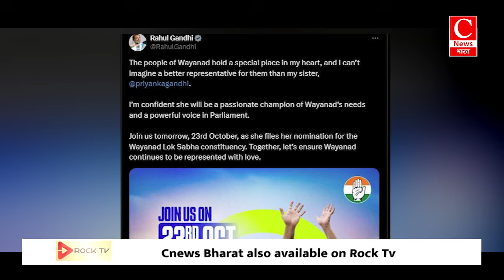यूपी उपचुनाव , मची घमासान , मायावती रह जाएंगी खाली हाथ .. || Cnews Bharat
खबर अब तक में बात होगी ... वायनाड में प्रिंयका गाँधी की चुनौती की दक्षिण भारत में ज्यादा बच्चे पैदा करने को लेकर नेताओं के बयानों की ...और यूपी में मुस्लिम वोट के पीछे मची घमासान की ..